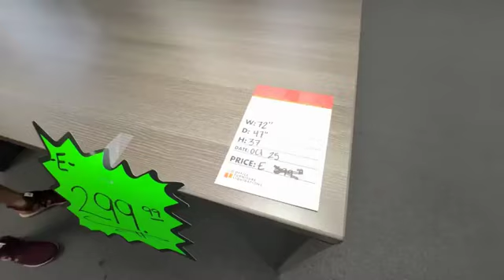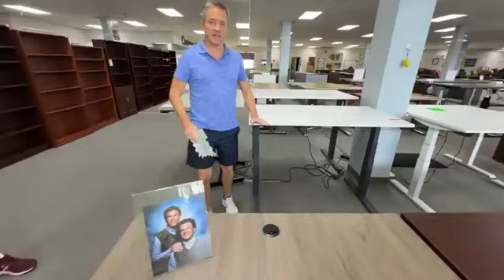11/07/2024 Office Furniture Liquidations Live Video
Small credenzas, reception desk, leather chairs, and more!

Sign up for text deals!